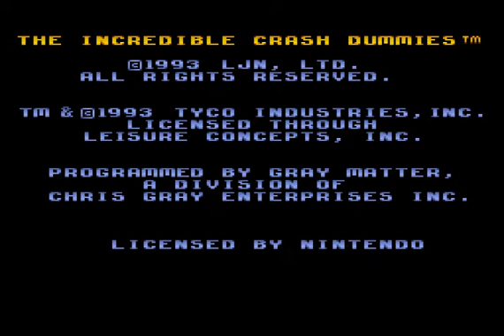The Incredible Crash Dummies SNES Super Famicom Super Nintendo SFC Demo Euro